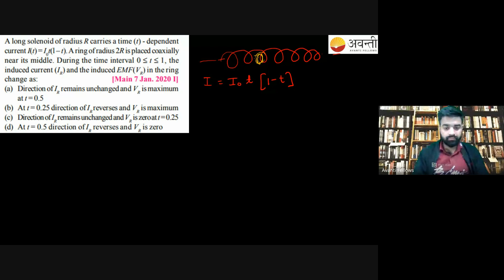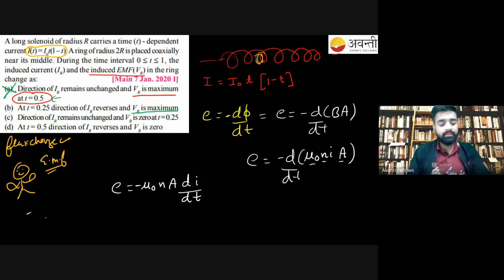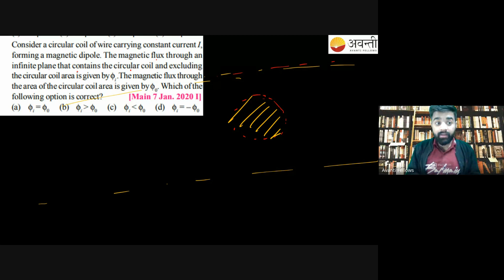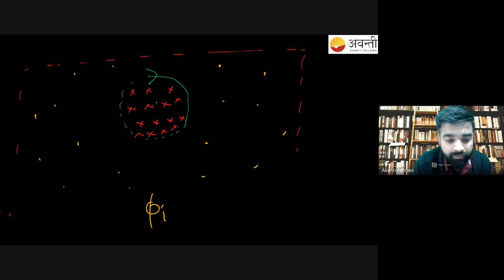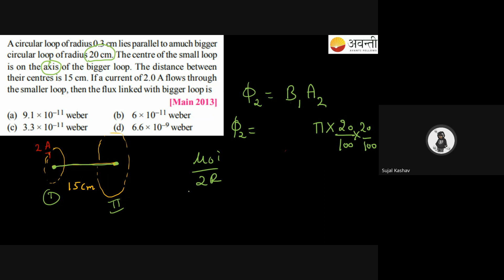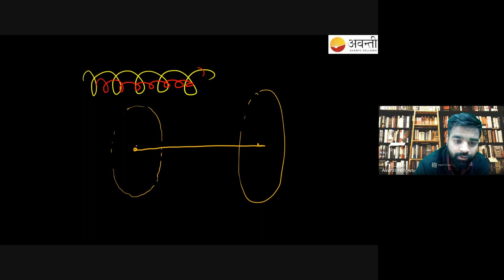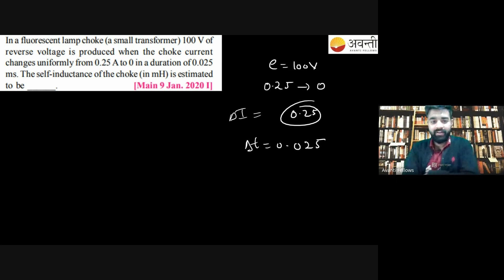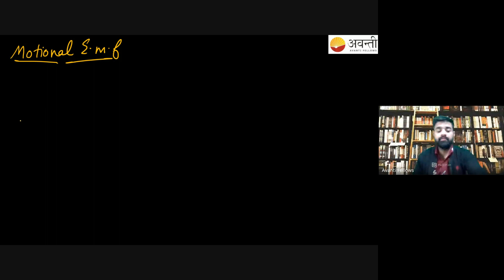12 B01 Physics Extra Class (2023-12-07)